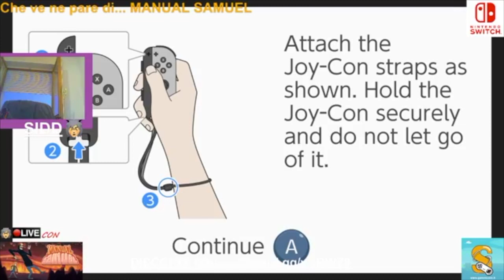Manual Samuel - Gameplay ITA by Sidd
Scopriamo Manual Samuel su Nintendo Switch in compagnia del nostro amico Sidd